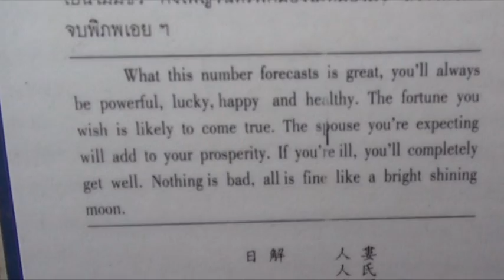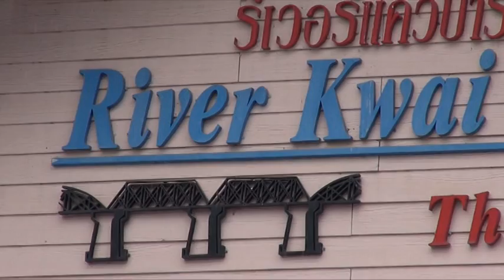6 aout retour vers Kanchanaburi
Vidéo brute de montage sans musique ni commentaire, je garde un peu de travail pour le retour en France !